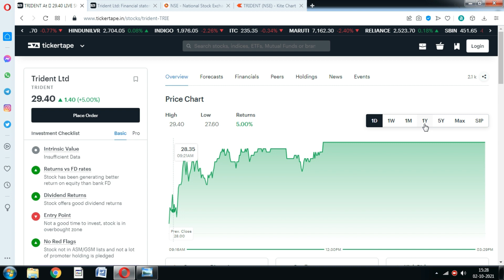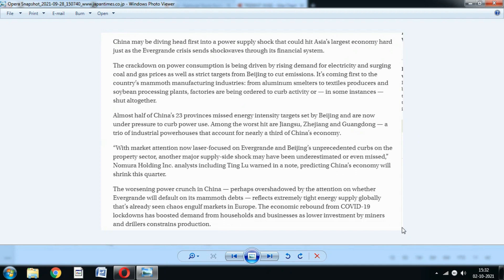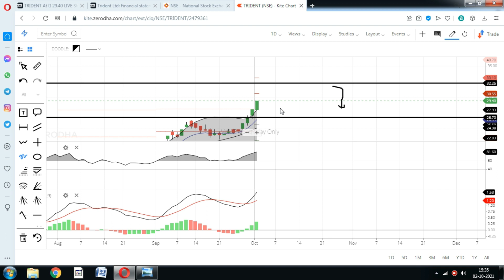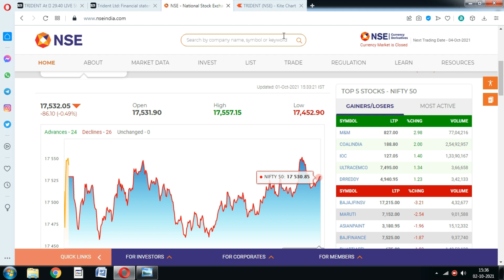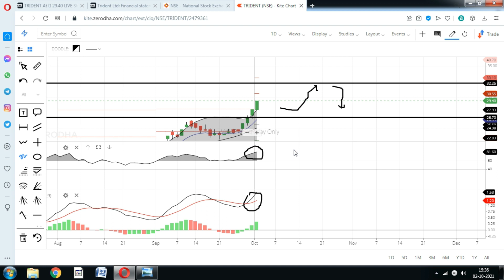Trident Share; Motilal Oswal का टारगेट याद रखना; Trident share Price Target news, Trident Stock News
Trident share Price rose around 5% on friday, Should You invest in Trident stock.? Trident share Price Target News

trident share mukul agrawal,
trident news update,
trident news latest,
trident news today in hindi,
trident news in hindi,
trident news 2020,
trident share news anil singhvi,
trident bonus news,
prudent breaking news,
trident share current news,
trident company latest news,
trident company news,
trident current news,
trident company share news,
trident share news upper circuit,
trident share news dividend,
trident dividend latest news,
trident group latest news,
trident group news,
trident news hindi
trident share by anil singhvi,
trident share sanjiv bhasin,
trident share ke bare mein,
trident company share,
trident share dividend not received,
trident group share price,
trident share hindi,
trident hotel share,
trident share in tamil,